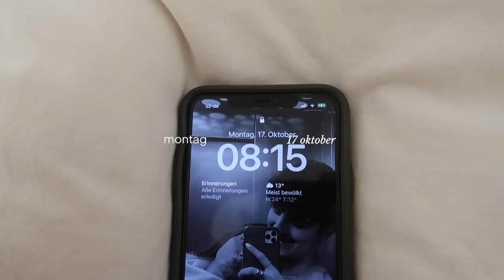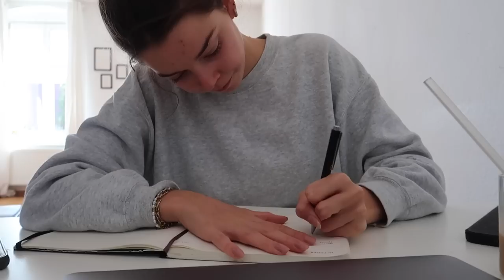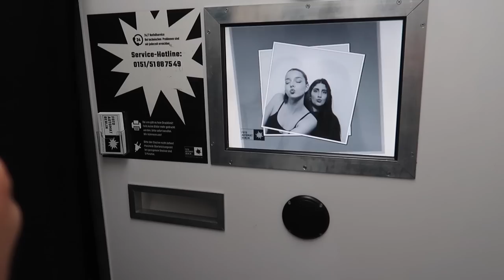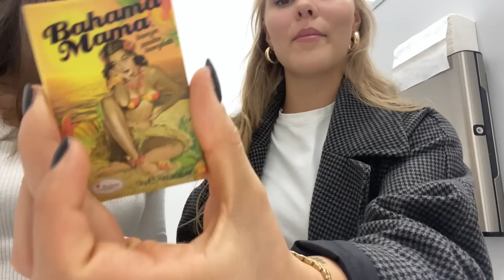WEEK IN MY LIFE | fashion student in berlin | uni | fashion show events | sport | Anna’s Journal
hello, ich hoffe das video gefällt euch 🥰🤍

SOCIALS

Q&A
Welches Schnittprogramm benutzt du? Adobe Premiere Pro
Was studierst du? Modemarketing

Wenn du bis hier gelesen hast kommentiere „🤩“